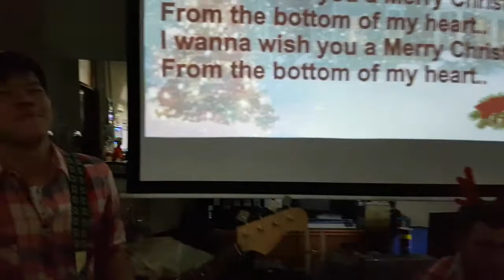F.A.I.T.H - Feliz Navidad @ Century21 Mediterania 2 (23/12/16)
F.A.I.T.H - Feliz Navidad at "Century21 Mediterania 2 & 9" Christimas Celebration at office (23/12/16)
feliz navidad
i wanna wish you a merry christmas
christmas song
christmas celebration at office
christmas party
fender stratocaster
togetherness
office activity
Century21 Century 21
Century21 Mediterania Group Century 21 Mediterania Group